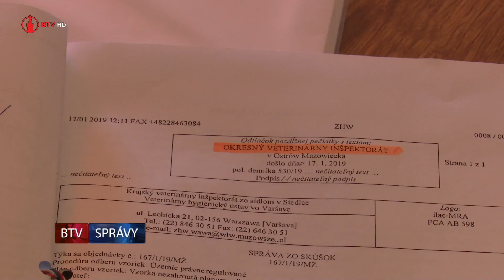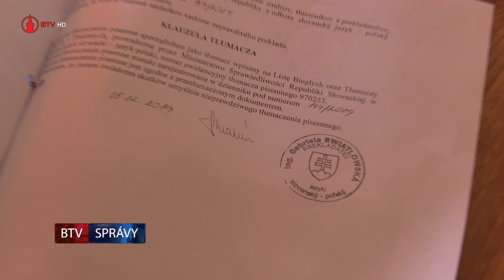Hrozí hromadné prepúšťanie pracovníkov